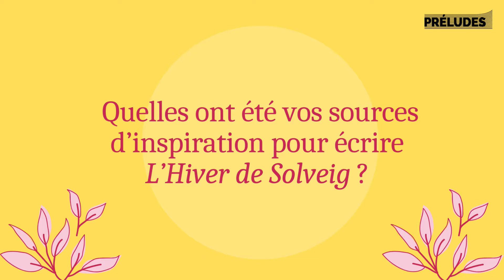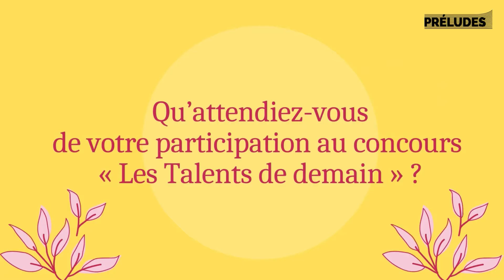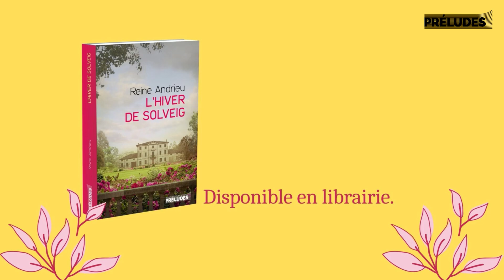Rencontre avec Reine Andrieu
Apprenez-en plus sur Reine Andrieu, lauréate du concours "Les Talents de demain" 2020 avec "L'Hiver de Solveig".
Quelles ont été ses sources d’inspiration pour écrire ce roman ? Comment s'est-elle documentée ?
Autant de questions auxquelles elle nous a fait le plaisir de répondre dans cette vidéo !